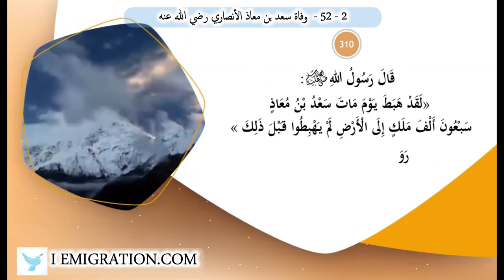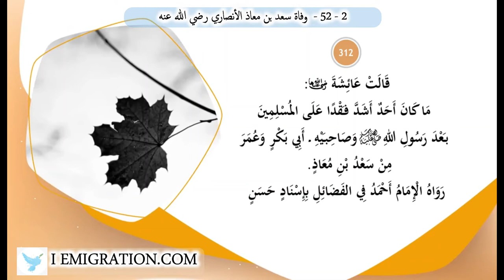52 2وفاة سعد بن معاذ الأنصاري رضي الله عنه